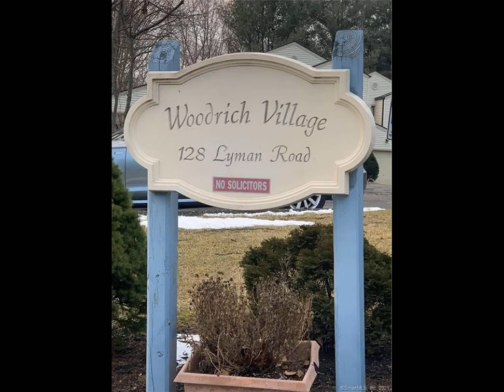128 Lyman Road #25 Wolcott, CT 06716 - Condo - Real Estate - For Sale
Updated, Cozy, Townhouse waiting for it's new owner! Your new Condo with 2 Bedrooms and 1 1/2 Baths is situated so you feel privacy, but also located conveniently in Wolcott near all amenities. This End-unit home has been meticulously maintained and updated with New Windows, Kitchen Cabinets &amp; Tile,
and shiny Hardwood Floors on the main level. Open the Sliders off of the Living room and step onto your private deck to relax and enjoy your downtime, or even work from the comfort of your own home.  Laundry is conveniently located in the 2nd Floor Hall, which also has a nice nook for a desk or other space you may need.  Attached 1 car garage completes your new Home, and the roof and siding were already re-done. Make your appt. today to view this wonderful opportunity to be a Homeowner!

24 Washington Ave.